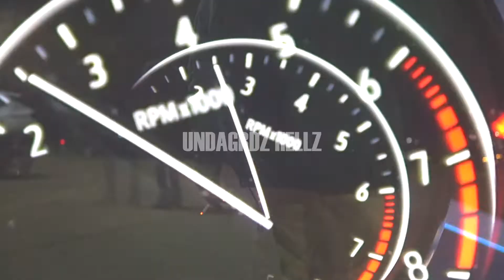UNDAGRDZ HELLZ - NO STALLIN' (OFFICIAL MUSIC VIDEO)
*BEAT IS FOR PROMO USE ONLY*